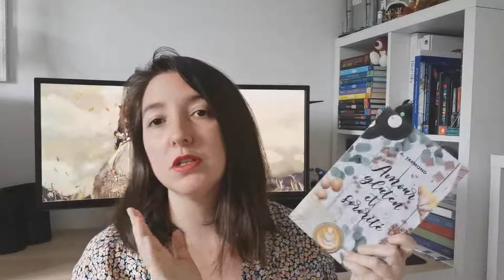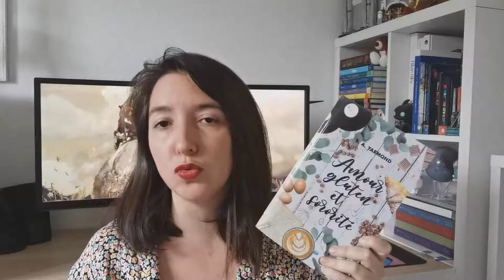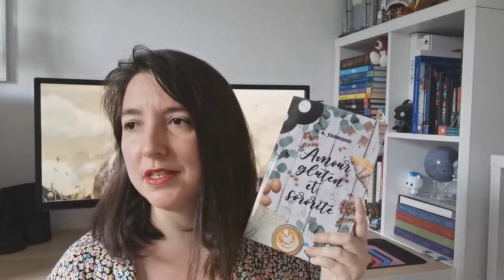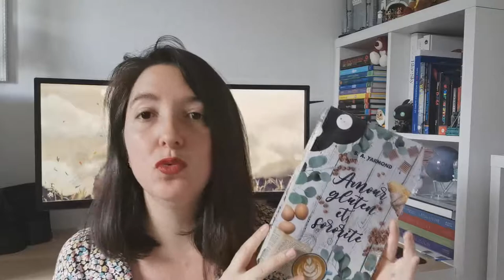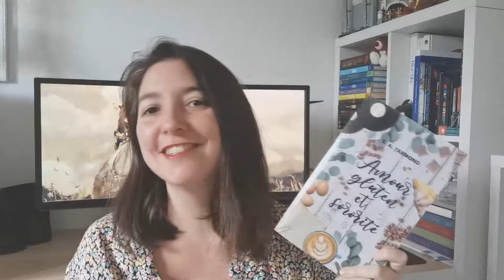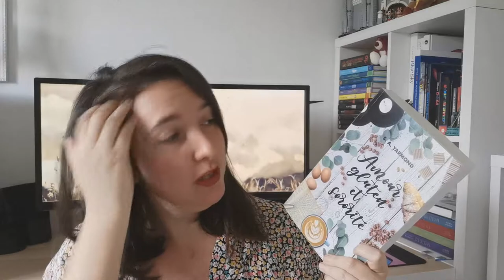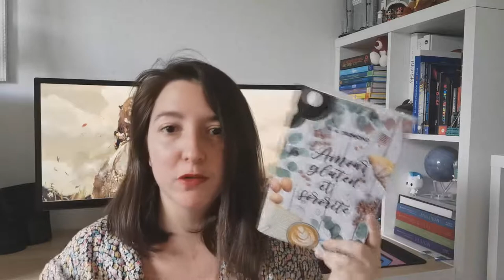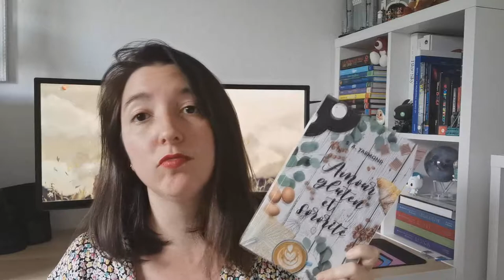UPDATE LECTURE : TROUVEZ L'INTRUS !!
Ravie de vous parler aujourd'hui de lectures que j'ai vraiment beaucoup apprécié mis à part un intrus mais qui n'est pas non plus une MAUVAISE lecture !

Livres cités dans cette vidéo :

Anne d'avonlea

Le bruissement du papier et des désirs

Grandir un peu

Amour,Gluten & sororité

Pour me suivre dans mon univers :
La moindre question ? N'hésites pas me contacter à cette adresse:
ou sur Instagram !